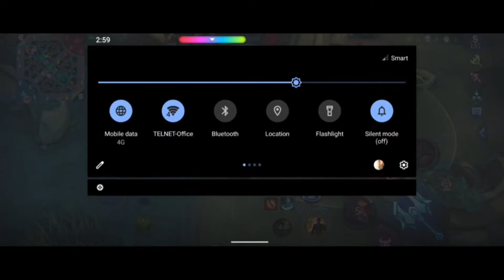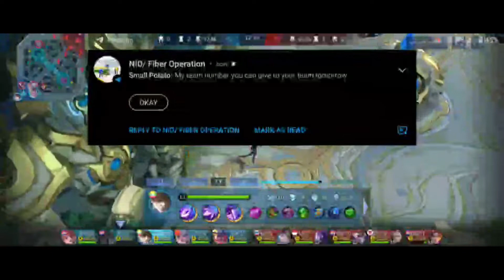BEST TEAM PLAY WITH PARTNER GET MOST KILLS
Hello everyone!
This is a channel with Farm House Official, Fish, Fishing, Primitive Village, Hook Fishing Traditional, Frog, etc.

Please subscribe to our Channel if our videos make you interested and turn on the bell for notification to prevent missing new videos more for entertainment, The video is held every day.

I would like to thank all of you very much for the members subscribes, Likes comments and shares us.